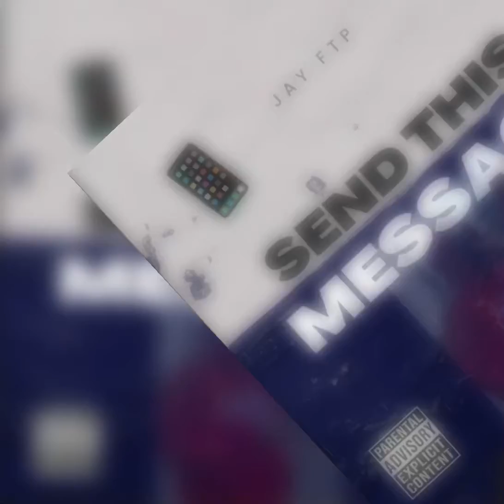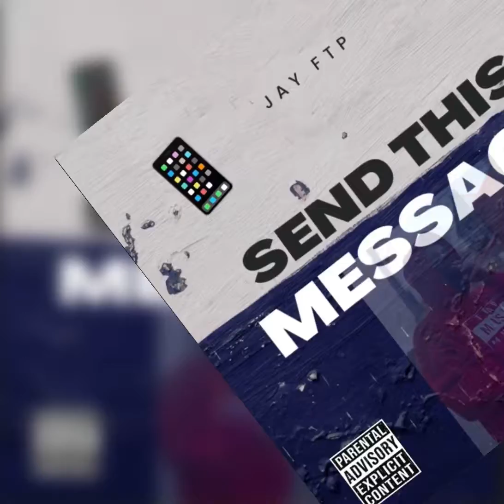Jay FTP - Send This Message (Official Audio)